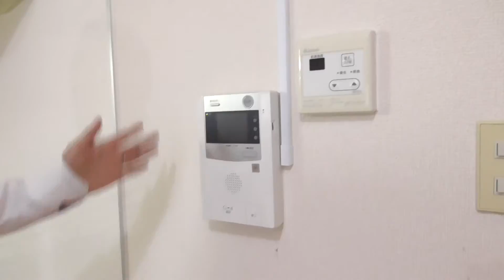6059 ルデパール新大宮02 6 ♪賃貸のマサキ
奈良市大宮町にあります２LDKマンションの【ルデパール新大宮】の紹介動画になります。